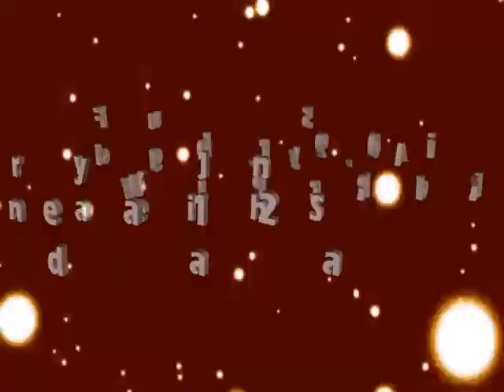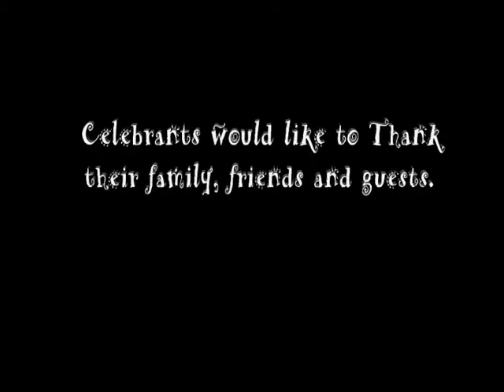Engr Ibrahim converted